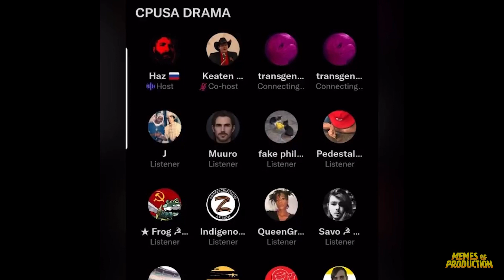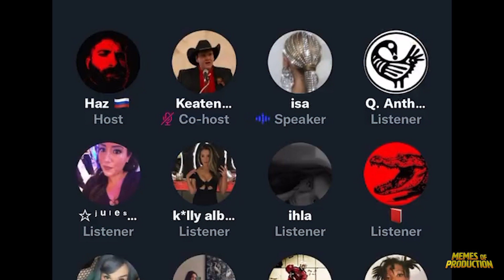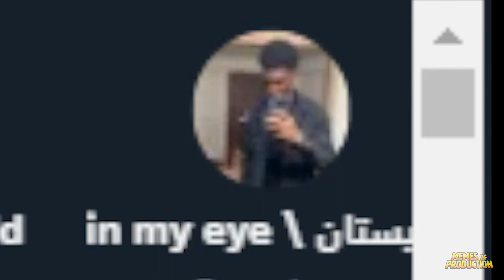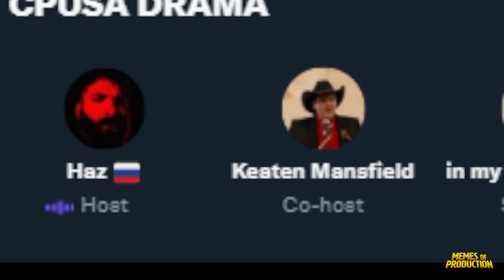Caleb Maupin and CPI TAKEOVER The Communist Party!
The revolution will not be televised comrades. It will be screamed at you by Haz in a Twitter space.